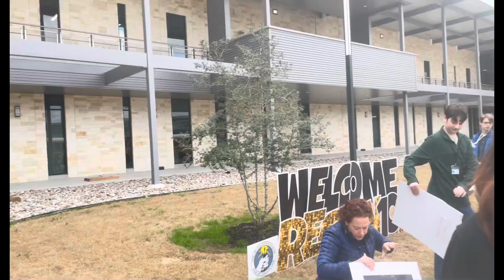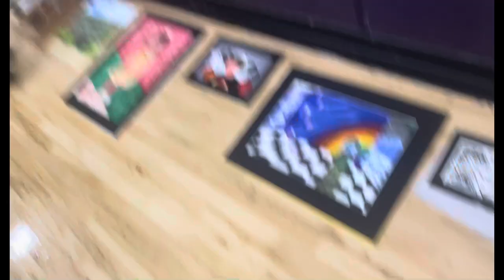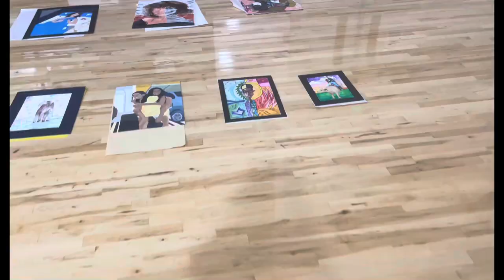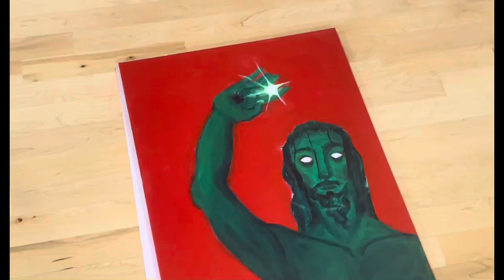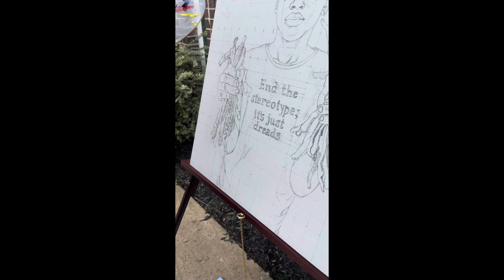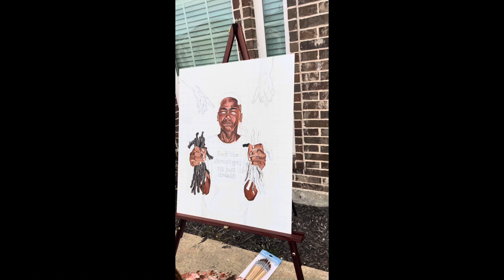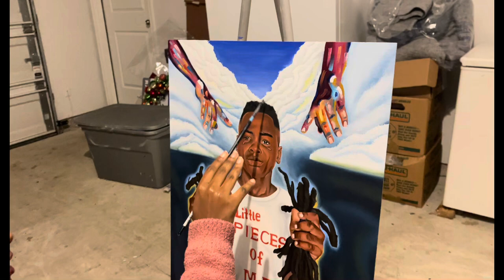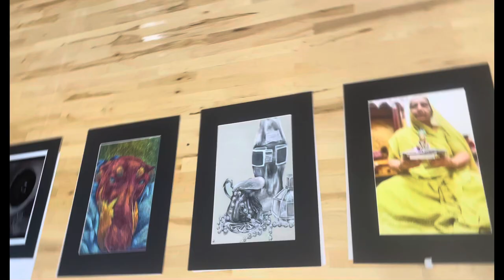VASE Art Competition 2024 Regional Texas USA 🇺🇸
Today I want to take you to the Vase, competition regional Texas, 2024. Go with me as we are going to be judged. ￼